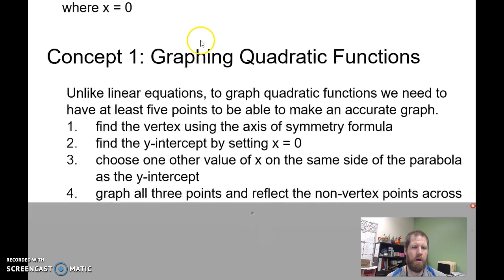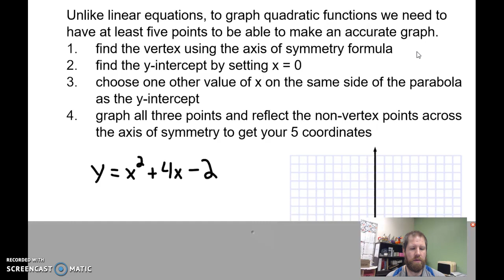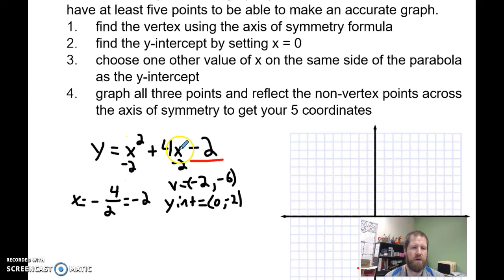Algebra 8-3-1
Instructional video for chapter 8 lesson 3 concept 1